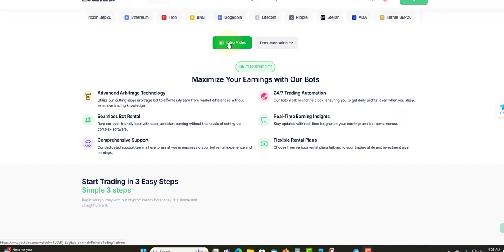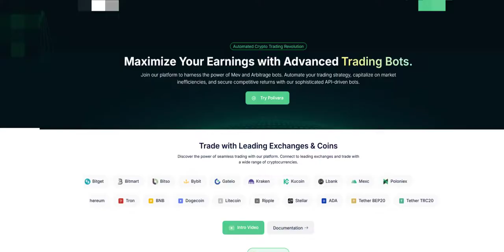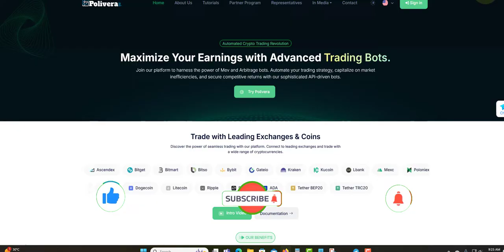POLIVERA MAKE MONEY FROM HOME HYIP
PLATINUN

AISTA
0.5% TO 1% DAILY FOR 30 TO 90 DAYS

ELYVEST
2% TO 3% DAILY FOR 2 TO 3 DAYS
128% TO 350% AFTER 7 TO 30 DAYS

YATEZ
1.5% TO 3.5% DAILY FOR 30 DAYS

GAINPAY
3% TO 10% DAILY FOR 20 TO 130 DAYS
5% WEEKLY FOR 72 DAYS

BITLOM
104% TO 172% AFTER 1 DAY
160% TO 1680% AFTER 13 DAYS
MIN DEPOSIT $

BITNADO
101.2% TO 112.6% AFTER 1 TO 7 DAYS

DIGITAL NEST
3.5% TO 5% DAILY FOR 30 TO 35 DAYS
200% TO 250% AFTER 5 TO 15 DAY

PALTENAHOLDINGS
110% AFTER 30 DAYS

SELWIX
1.5% DAILY FOR 14 DAYS

BETTBID
0.1% TO 5% DAILY

EXELERO
3% DAILY FOR 365 DAYS

ARBITSEC
0.4% TO 1.2%

BULLWEALTH
1% DAILY FOR 20 DAYS

POLIVERA
0.8 TO 1.9 DAILY FOR 15 TO 90 DAYS

POLARFUND
8% DAILY FOR 20 BUSINESS DAYS

HOURLYWOO
100.2% TO 102% AFTER 2 TO 4 HOURS

TRUST-FX
0.25% DAILY FOR 30 DAYS
2% WEEKLY FOR 8 WEEKS
10% MONTHLY FOR 3 MONTH

AITIMART
1% DAILY PROFIT FOREVER

AXERA
2.89 DAILY FOR 44 DAYS
19.1% WEEKLY FOR 7 WEEKS
130% AFTER 32 DAYS

BEMARG
2.1% TO 3.50 DAILY FOR 20 TO 55 DAYS
650% TO 20000% AFTER 35 TO 500 DAYS

BESTCRYPTODEPOSIT
110% TO 1500% AFTER 1 HOUR TO AFTER 1 TO 7 DAYS

NETMI
0.75% to 1% DAILY FOR 200 TO 230 DAYS

NEWBOND
0.6% TO 5% DAILY FOR 15 TO 40 BUSINESS DAYS
105% AFTER 10 DAYS

BRUNOEX
0.55% TO 1.25% DAILY FOR 90 TO 365 DAYS
1.25% TO 5% ON MONTHLY TERM FOR 3 TO 1 YEARS

PLANETARYASSET
0.6% TO 3% DAILY FOR 65 TO 225 BUSINESS DAYS

DIVIDENDGROWTH
0.65% DAILY UNTILL 170% RETURN
261 BUSINESS DAYS (365 DAYS)